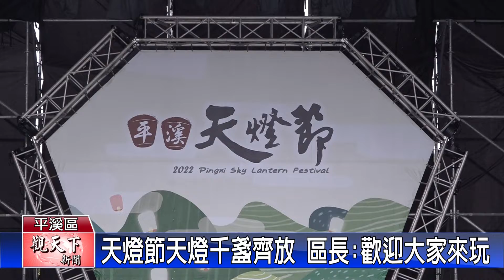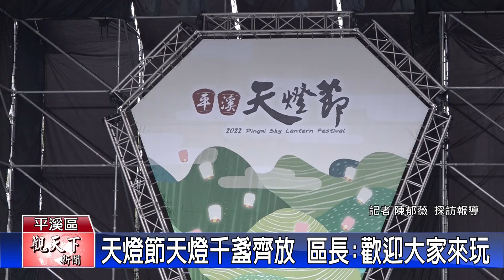20220210觀天下新聞 天燈節千盞齊放 區長歡迎大家來玩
「2022新北市平溪天燈節」春節連假過後將舉辦2場大型天燈施放活動，分別是2/12(六)在平溪國中，以及2/15元宵節(二)在十分廣場舉行，其中，2/12首場活動主題為「點亮希望，虎運綻放」，要帶給大家虎年好福氣。